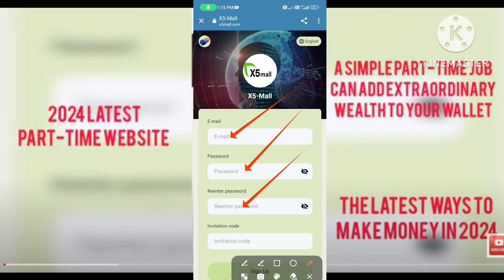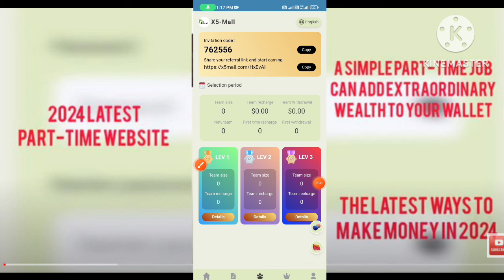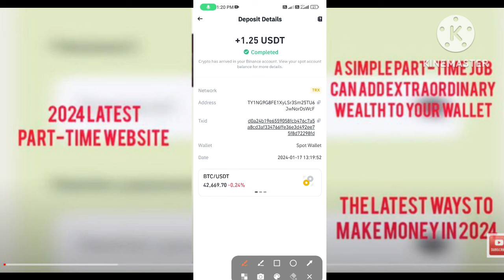New Usdt Mining Site | Usdt Earning Site | Usdt Earning plateform 2024 | New Trx Mining Site today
A perfect title based on your professional social networking
1 Minimum deposit: 10 USDT, easy investment income2 Minimum withdrawal: 1.25 USDT or 12TRX, with one withdrawal per day
3 Platform support: USDT and TRX deposit and withdrawal4 Task time: 00:00 Singapore time
5 Project investment income:
Recharge and receive 8 USDT as a gift
SVIP1: Unlocked amount 10 USDT, daily income 1.25 USDT
SVIP2: Unlocked amount 30 USDT, daily income 3.8 USDTSVIP3: Unlocked amount 80 USDT, daily income 10.25 USDT
SVIP4: Unlocked amount 180 USDT, daily income 23.4 USDTSVIP5: Unlocked amount 380 USDT, daily income 50 USDT
SVIP6: Unlocked amount 880 USDT, daily income 117.3 USDTSVIP7: Unlocked amount 1880 USDT, daily income 227 USDT
SVIP8: Unlocked amount 3880 USDT, daily income 531.5 USDTSVIP9: Unlocked amount 6880 USDT, daily income 955.5 USDT
SVIP10: Unlocked amount 9880 USDT, daily income 1391.5 USDT
6 Tell your team that everyone can use their own registration invitation link to invite friends to join or promote on social networks such as Facebook, Twitter, YouTube, Instagram, TikTok, KAO KAO, WhatsApp group, Telegram group, etc. There is registration recharge. You can get additional bonuses.